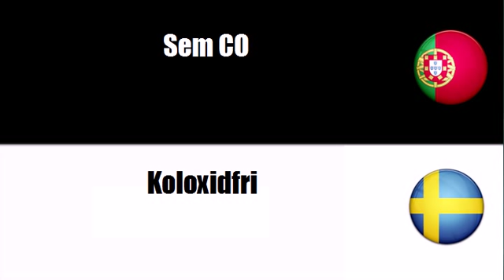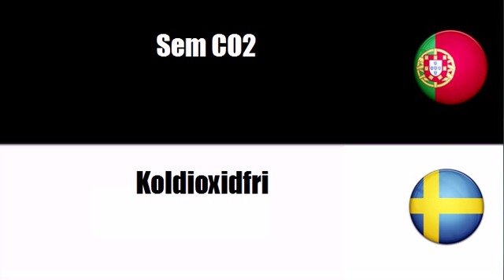Português+Sueco = Sem OGM